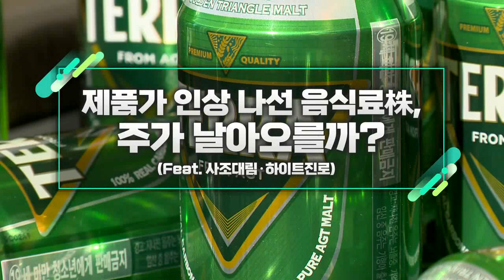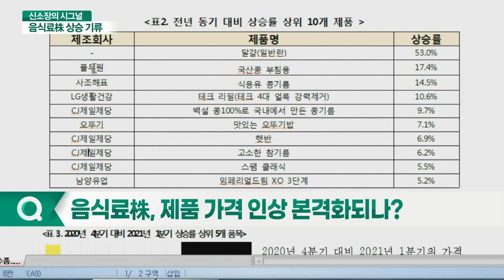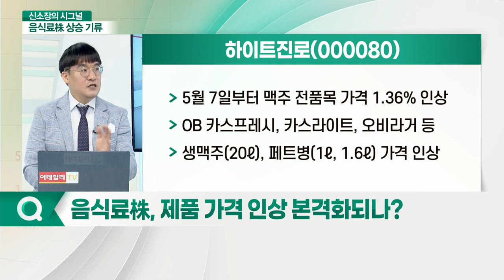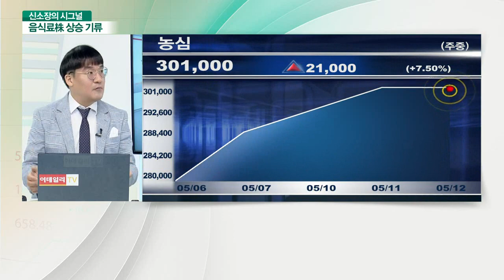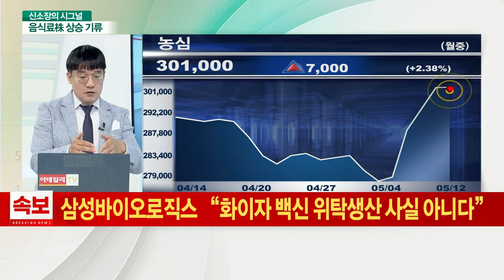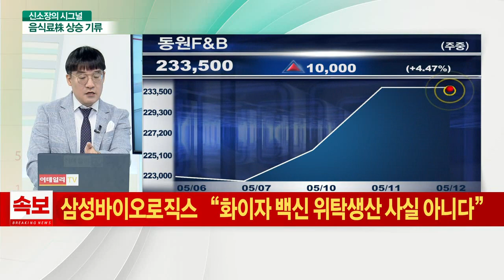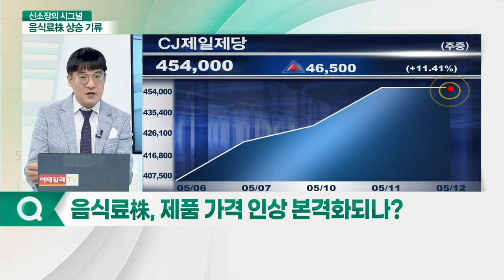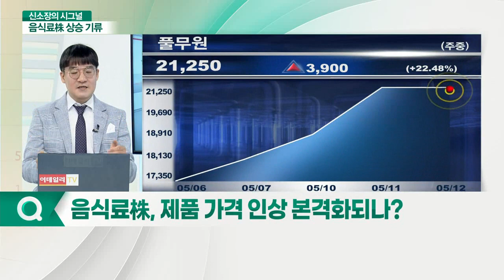제품가 인상 나선 음식료株, 주가 날아오를까?_신소장의 시그널 (20210512)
Q. 음식료株, 제품 가격 인상 본격화되나?

Q. 제품가 인상 나선 음식료株, 상승 지속?

사조대림(003960)
- 맛살류 시장점유율 37%로 1위
- 어묵류 34%·식용유 25%로 2위
- 2019년 6월 사조대림과 사조해표 합병
- 사조해표, 식용유, 콩기름 가격 전년비 14.5% 인상

- 5월 7일부터 맥주 전품목 가격 1.36% 인상
- OB 카스프레시, 카스라이트, 오비라거 등
- 생맥주(20ℓ), 페트병(1ℓ, 1.6ℓ) 가격 인상